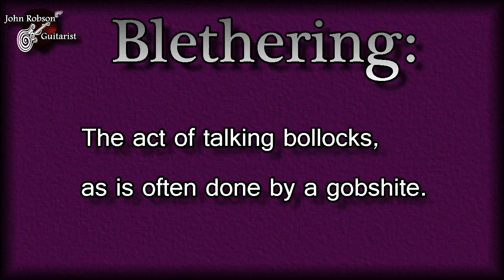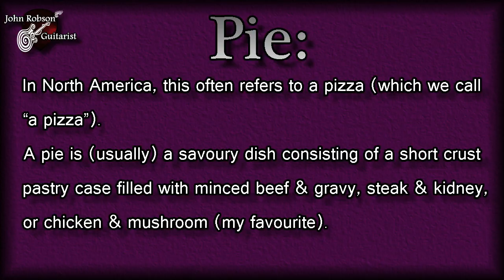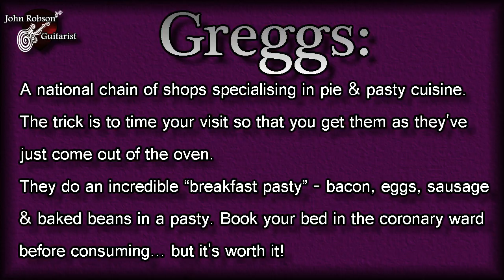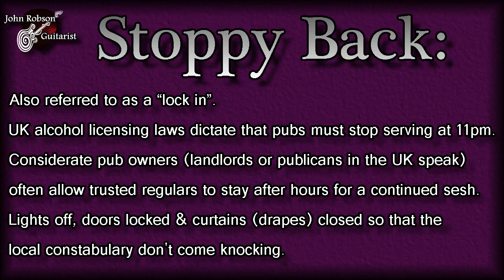Blethering About Pies Mushy Peas & Handles For Forks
1:08 The Jolly Roger
1:26 Snake Oil
1:45 Frantic Frank's Frankenfurter Frenzy
2:04 Gravity
2:22 Reet Bobbydazzla!
2:41 The Man With No Name
3:00 Madison Avenue
3:19 Vertigo
3:37 This Great land
3:56 Scheherezade